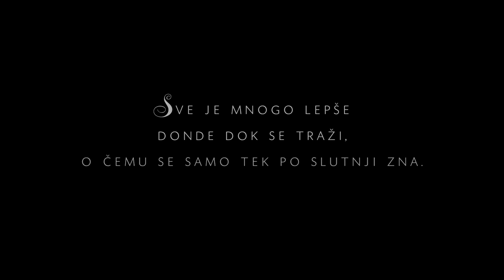Desanka Maksimović - Strepnja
Tremble

Please, don’t come any closer
Only from afar I wish to love your eyes
‘Cause happiness is beautiful only while awaited for
Only while still in disguise

Only from afar I wish to long for thee
‘Cause all is more beautiful while sought after
Only through intuition seen

Please, don’t come any closer! Why?
Only from afar all has a bright new shine
‘Cause from afar we can truly adore, please don’t let come any closer
Those two beautiful eyes of thine

(Poem red by the author)

Desanka Maksimovich (May 16, 1898 – February 11, 1993) was a Serbian poet, professor of literature, and a member of Serbian Academy of Sciences and Arts. Her poetry spoke about love and patriotism; it was enthusiastic and youthful, yet serious and sensitive. It is said that the Serbian language is best sung in the poems of Desanka Maksimović. Some of her best poems include: "Anticipation" ("Предосећање"), "Tremble" ("Стрепња"), "Spring poem" ("Пролећна песма"), "Warning" ("Опомена"), "In storm" ("На бури"), "I seek amnesty" ("Тражим помиловање"), "Sheared meadow" ("Покошена ливада") etc.